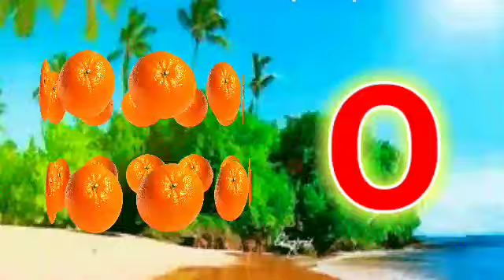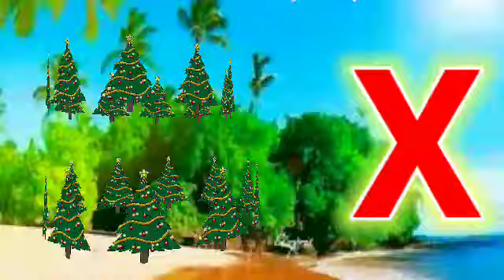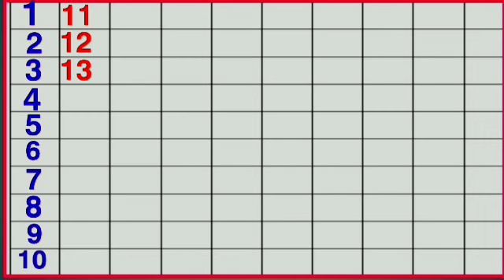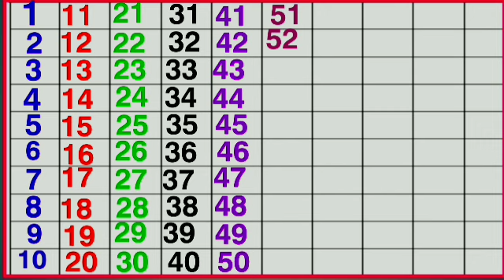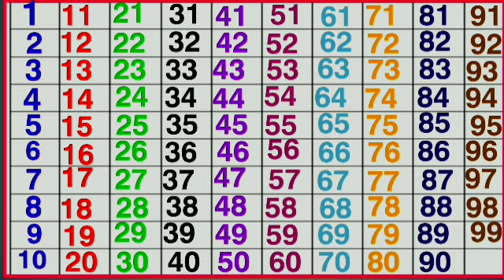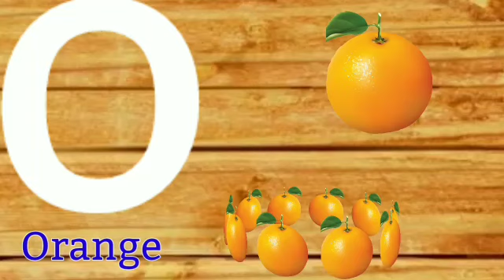One two three,1 to 100 counting,ABCD, A for Apple, 123 Numbers, learn to count, Alphabet a to z, 240